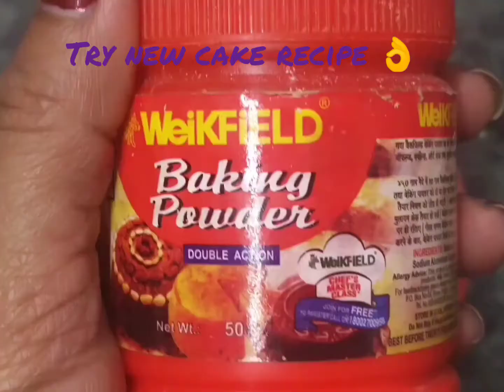आज का ब्लॉग रेसिपी के नए प्रयोग के साथ